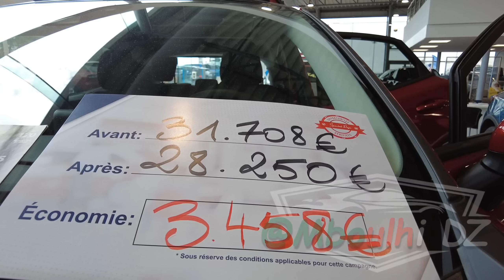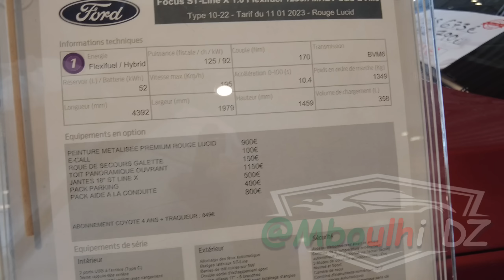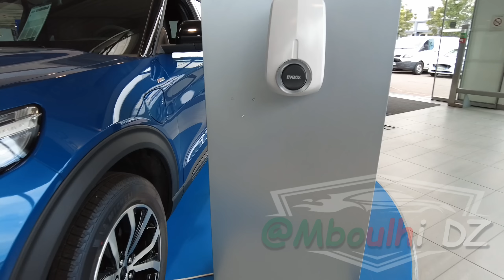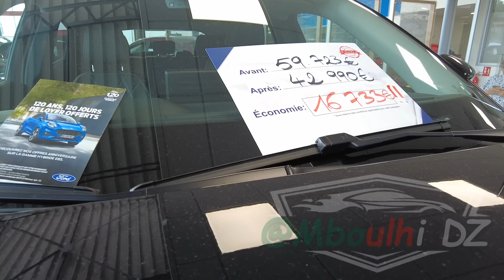شركة فورد تخفيضات FORD Déstockage#voiture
أسعار السيارات المستعملة في فرنسا مدينة ليون الفرنسية